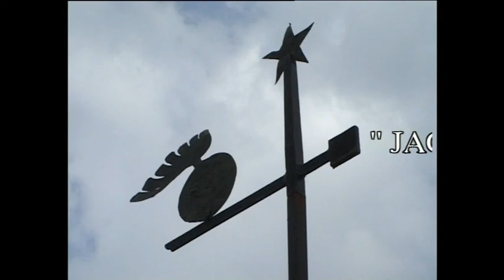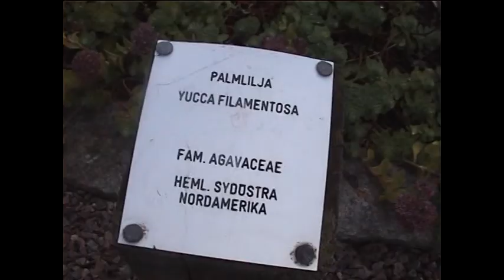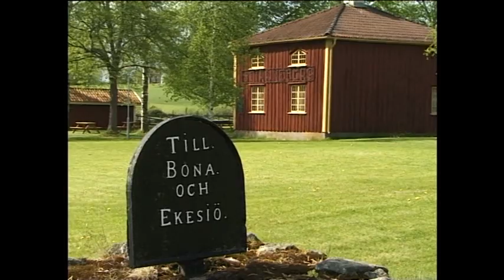MALTE LIEWEN STIERNGRANAT 4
Jag är mannen som gör vad som faller mig in.
Malte Liewen Stierngranat.
Hembygdsdokumentation av Annelie Wagnström och Mats-Olof Hellberg. Berättare Sölve Carlsson

Dold av skog, ligger en sju meter hög pyramid i betong, klädd av kopparplåt. Den 26 Juni år 1924 invigdes pyramiden.
Hans namn var Malte Liewen Stierngranat. Malte gjorde vad som föll honom in. Ville han ha en pyramid att begravas i, så byggde han en. Ville han bo i ett slott, så byggde han ett. Ville han ha en egen järnvägsstation, skaffade han det helt sonika.